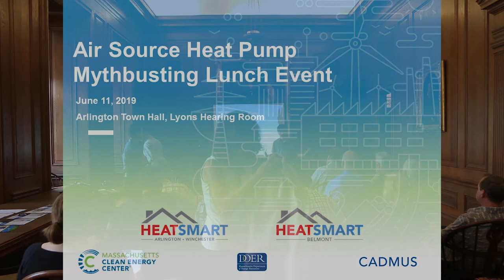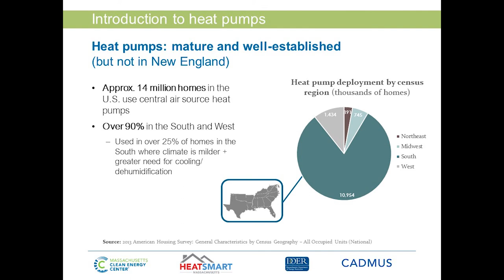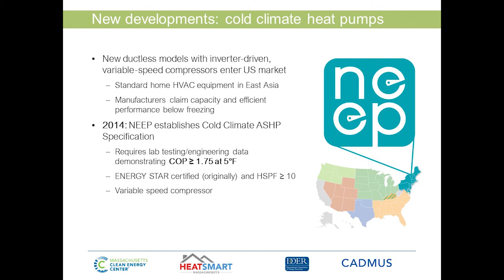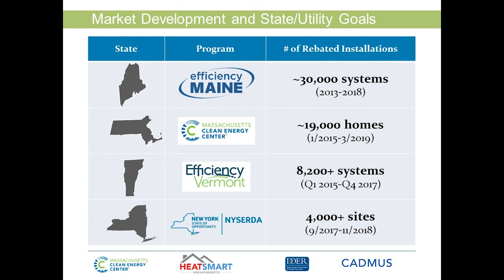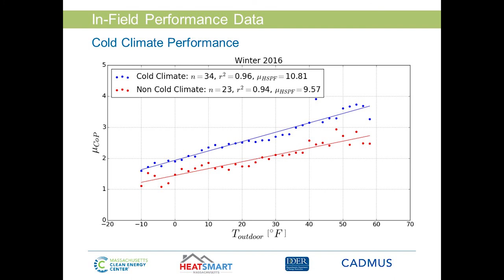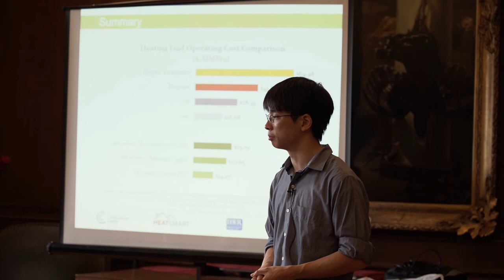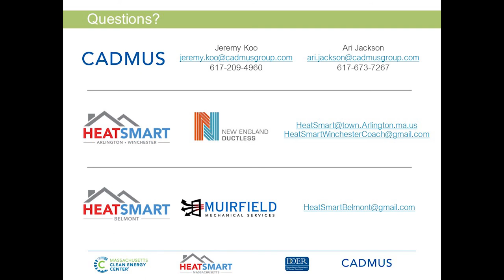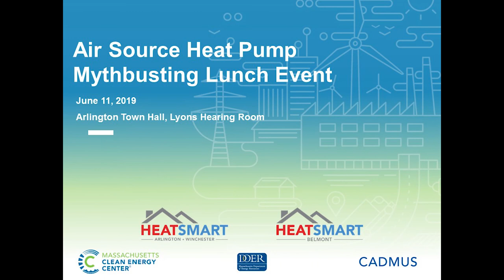HeatSmart Mass ASHP Mythbusting Training